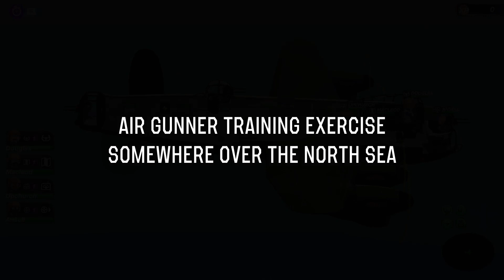Let's Play: Bomber Crew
A unique strategy and resource management-type game your crew will take to the skies while you try to manage your mission and keep everyone alive!